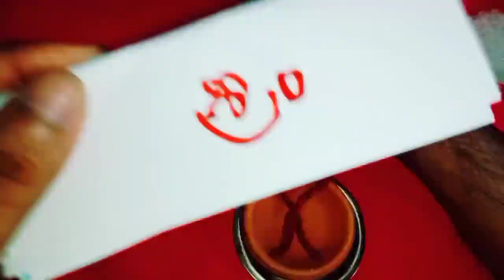శుక్రవారం సాయంత్రం 6 నుండి 9 గంటల మధ్యలో ఈ దీపాన్ని తప్పకుండా వెలిగించండి డబ్బు వస్తూనే ఉంటుంది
Time:10.00 AM TO 1.00 PM And 3.00 PM TO 6.00 PM
fees: 500 rupees
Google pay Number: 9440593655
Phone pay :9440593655